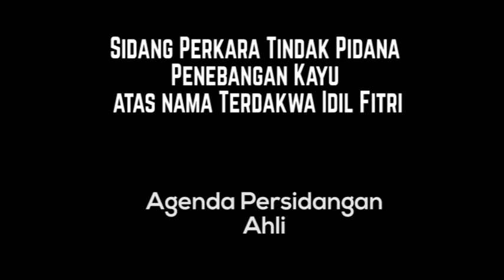Sidang illegal logging, Terdakwa Idil Fitri ditunda karena Ahli tidak hadir